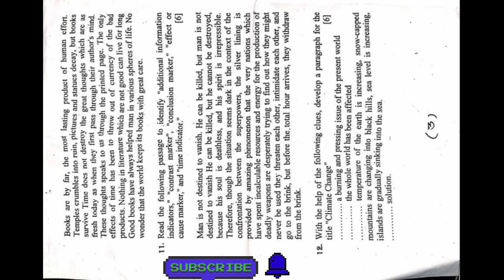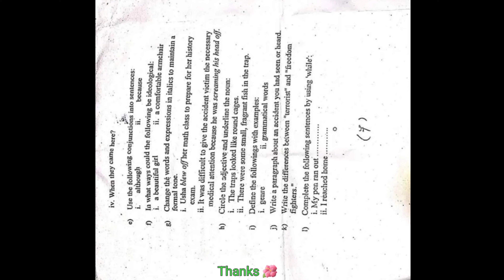BBS 1st Year || T.U Exam Question 2077 || Business English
bbs 1st year english question paper 2078

ALLIMAGESVIDEOSMAPSNEWSBOOKS

SEARCH TOOLS

BBS First Year English Question Paper TU 2078 - Your All Notes

Aug 6, 2021 · BBS First Year English Question Paper TU 2078. BBS First Question Paper TU 2078. Post Views: 18,669. You Might Also Like. BBS First T U ...

[PDF] 1 BBS First year English Model Question 2019 Attempt all the questions Group

Attempt all the questions. Group- A. 1. Complete the sentences below with the given expressions dealing with cause/effect language.

BBS 1st year English Question Paper 2077

BBS 1st year question paper 2078

BBS 1st year English Model Question with answer 2020

BBS 1st year English Question Paper 2076

BBS 1st year english Model Question with answer 2021

Model Question of BBS 1st year english 2022

bbs 1st year 2078 English questions paper - YouTube

Duration: 0:45

Images

View all

View all

BBS 1st Years || Business English Model Question Solution with Grammar For ...

Duration: 30:43

BBS 1st Year - TU - Business English - I (MGT: 201) - Model Question Paper 2021

This blog is created as a source of reference notes to the students of Intermediate, Bachelor's and Master's Degree. It is requested to all of the viewers to ...

BBS First Year Business English | MGT201 | Exam Question Paper 2077 | TU

Aug 10, 2021 · Time : 3 hrs. Exam Question Paper – 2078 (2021). (NEW COURSE). Candidates are required to ...

bbs 1st year english model question with answer Archives

Sep 2, 2021 · ... Class 12 Account Model Question 2079 | NEB Class 12 Account Question Paper · TU BA 2nd Year Result Published | B.A. 2nd Year Result 2078 ...

BBS 1st Year Old is Gold - Question Bank 2077/2078 - BBS Result and Routine

Apr 28, 2021 · list of BBS 1st Year Subject and its question from exam 2056 to 2078 which is included in This app or old is gold. BBS_1st_Business-English ...

BBS First Year Business English Question Paper-2077

Aug 25, 2021 · English Notes- Summaries, Questions-Answers, Practice Questions and Other Educational Materials. Class 11, 12, B.B.S First Year, B.Ed First Year ...

BBS 1st year account Question Paper 2078

BBS 1st year Question Paper 2077

BBS 1st year English question answer

BBS 1st year English Model Question with answer 2076

BBS 1st Year English Question Paper 2075

BBS 1st Year English notes 2021

BBS 1st year question bank

BBS 1st year economics Question Paper 2078

BBS Year 1 Old is Gold 2079 - Apps on Google Play

Mar 31, 2022 · Content & Ads Update For BBS 1st Year. flagFlag as inappropriate. Developer contact. expand_more. language. Website.

BBS 1st Year Old is Gold - Question Bank 2077/2078 APK - ️ APKCombo

Download BBS 1st Year Old is Gold APK - Question Bank 2077/2078 4.5 - BBS 1st year Question Bank APK - Latest Version (✓ Free) - BBS 1st Year Old is Gold ...

LBC Clz butwal-BBS student help for n (Keshav Thapa(Gharti)Nepali medium.

Bbs 1st year Business english Model questions set Solution are given. for exam. ... RBB TAYARI 2078. 17 K members · 8 posts a day.

Business English (MGT 201) - Old Question Paper 2076 Tribhuvan University

Business English (MGT 201) - Old Question Paper 2076 | Tribhuvan University (TU), Tribhuvan University (TU) - Old Question Paper 2076 BS, B.B.S. (4 Years ...

English Question of BBS 1st Year TU | PDF - Scribd

Rating 5.0

(3)

TU Bachelor First Year Exam Routine (BBS, B.Sc, BA, And B.Ed ... - Top Nepali

TU Bachelor First Year Exam Routine (BBS, B.Sc, BA, and B.Ed. 1st Year Revised Routine) 2078 ... Tribhuvan University, Office of the Controller of Examinations, ...

4 Years BBS 1st Year 2078 Exam Schedule|4 Years Management Faculty ...

Feb 13, 2022 · 4 Years BBS 1st year exam Routine/schedule 2078:- TU is